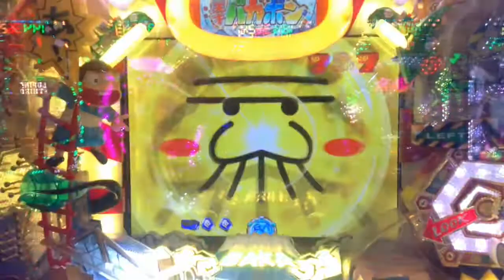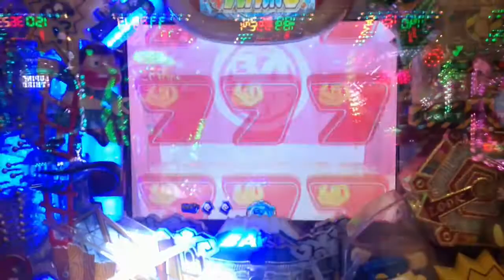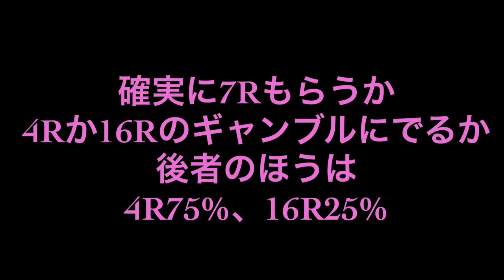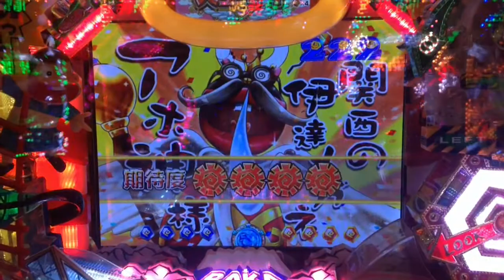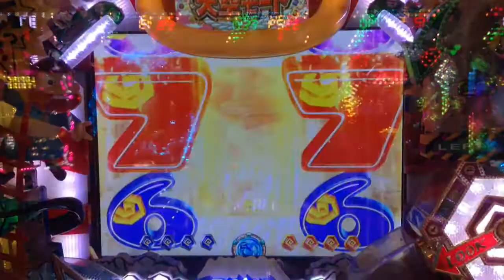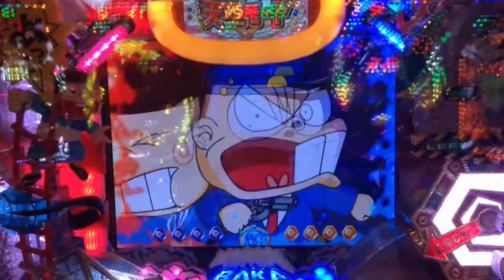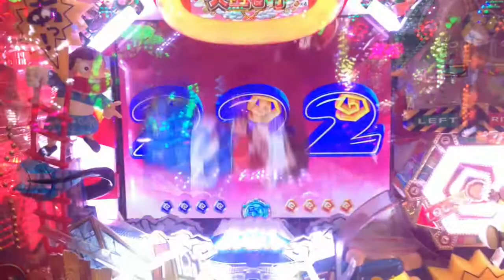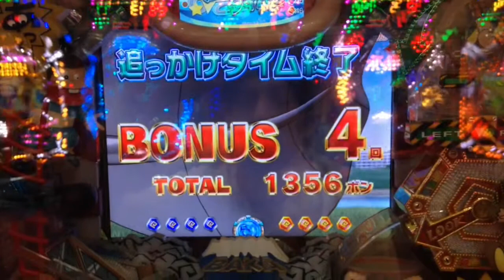【パチンコCR天才バカボン4ガラポン三昧】7テンパイ、金色天才バカボンシャッター、いつでもウナギイヌ群、大当り！？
当確に限りなく近いような演出！